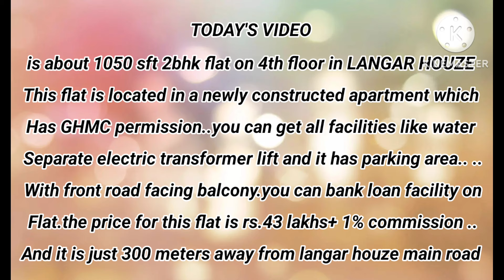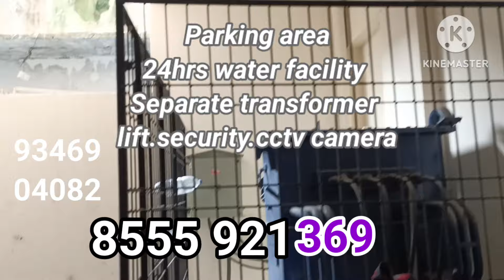LANGAR HOUZE 1150 sft 2bhk flat GHMC PERMISSION BANK LOAN FACILITY 8555 921 369...93469 04082